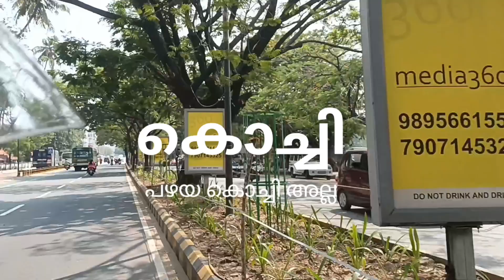എറണാകുളം വൈറ്റിലയിൽ 6.5 സെൻ്റ് സ്ഥലം വിൽപ്പനക്ക് I 24 Kerala properties I #357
6.5 cent house plot sale near vytila. Square shape land ideal for house construction. With in 1 km there is hospital metro station  Vytila hub Lakeshore hospital  and grocery shops are avilable.